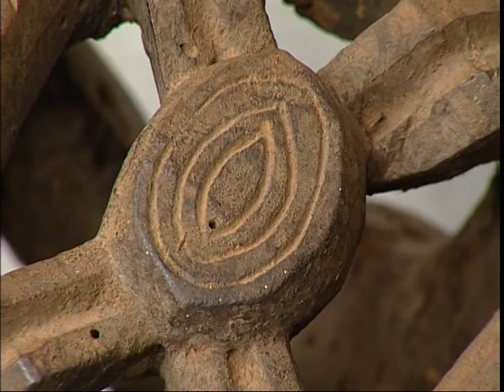raro casco Bamileke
Raro davvero questo reperto dell'etnia Bamileke, originaria del Camerun.
Raffigura un Antentato Re, come testiomonia l'acconciatura alta e complessa e la bellezza nobile e fiera del volto.
Si tratta di un'opera davvero squisita, degna della più raffinata collezione di Arte tribale africana.
H42 P30